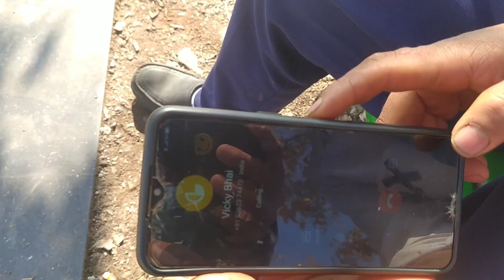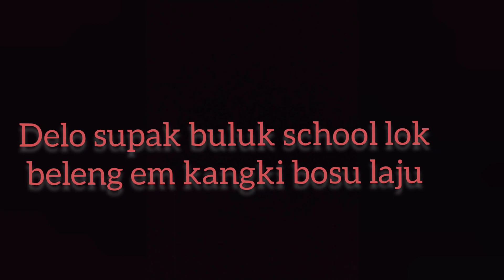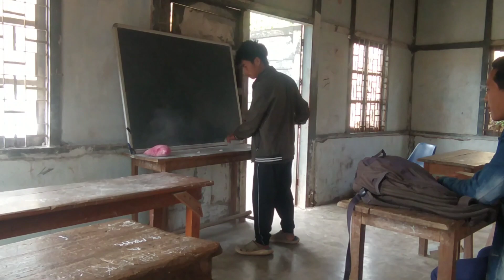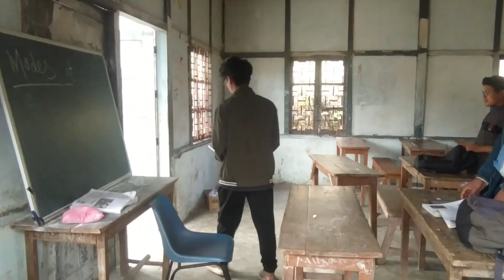The Students Life/short movie/directed by Bano yirang.....